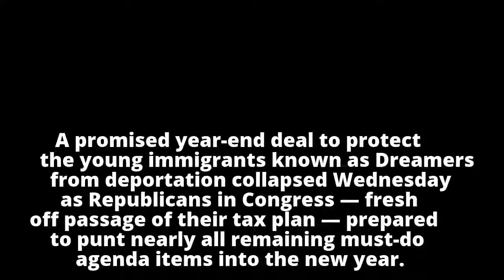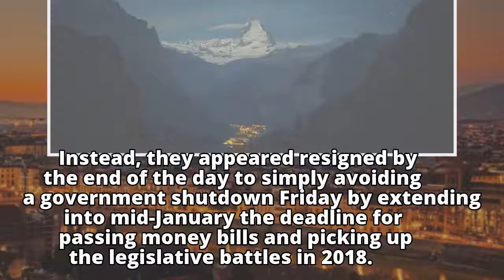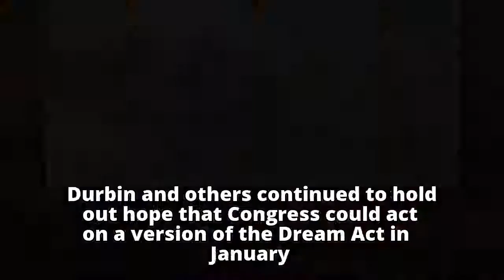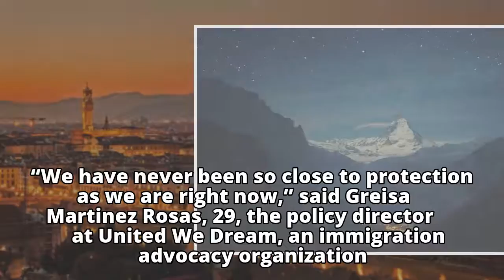Congress dashes hope for end-of-year solution for immigrant 'Dreamers,' punts to new year